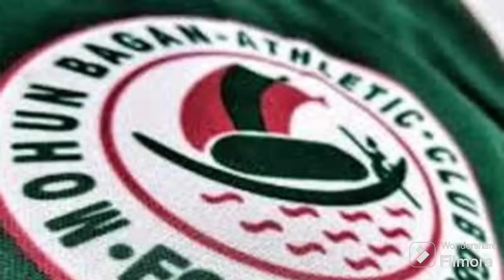মোহনবাগানে ফিরে এল ধীরজ,আরো দুই বা একজন ভারতীয় প্লেয়ার আসার সম্ভবনা,টম্ এসে গেল